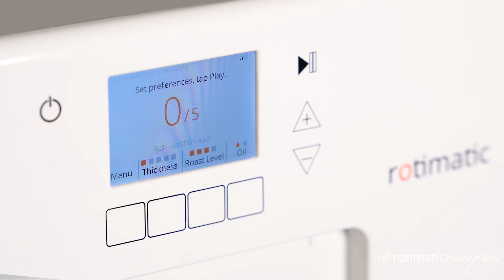Rotimatic Recipes: Masala Roti Flakes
Enjoy Masala Roti Flakes with Rotimatic!